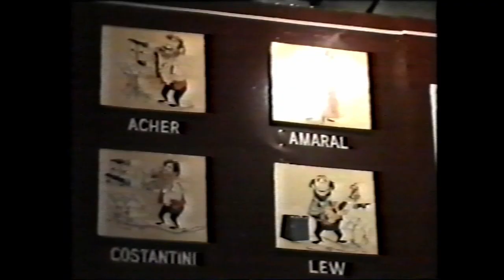LA BANDA ELÁSTICA * SOMOS * NTC Teleproductora Independiente * JULIO ARCHET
La confianza de mi querido Ernesto Acher permitió un experimento audiovisual en VHS, con 11 cámaras simultáneas durante 3 recitales. El resultado es lo que nos enorgullece. Un momento mágico.